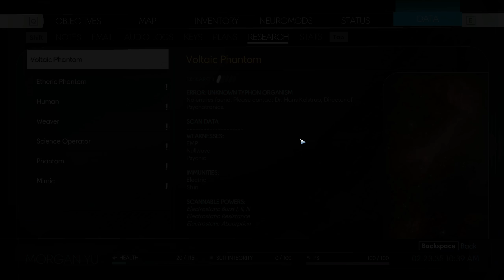Prey Playthrough Part 16 - A Weaver's Horror